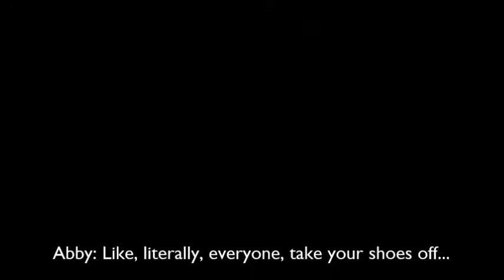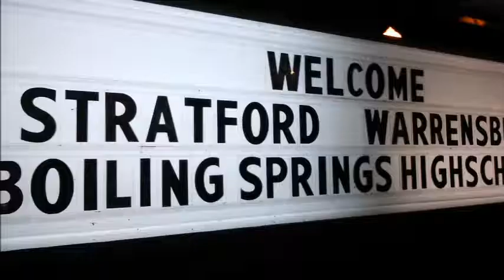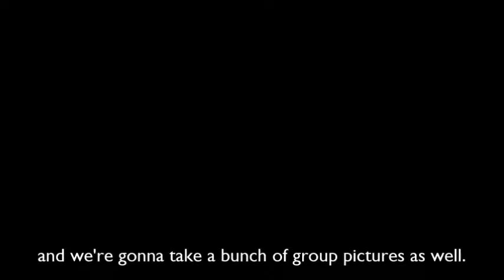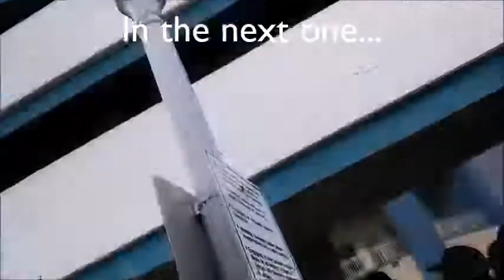🌊 THE OCEAN WAVED AT US 🌊 | Virginia Beach, VA | Vlog 001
We go to Virginia Beach with band and explore Wal-Mart extensively. I also drop my phone a few times, along with looking at an extremely gorgeous sunset over the water. 🌇

Song: Louis The Child - Fire (ft. Evalyn)

💛 If you're reading this, comment your favorite color out of the sunset in the video. (Mine is the orange-pinky color :D) 💛